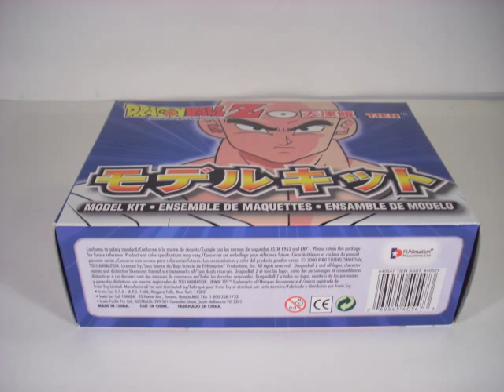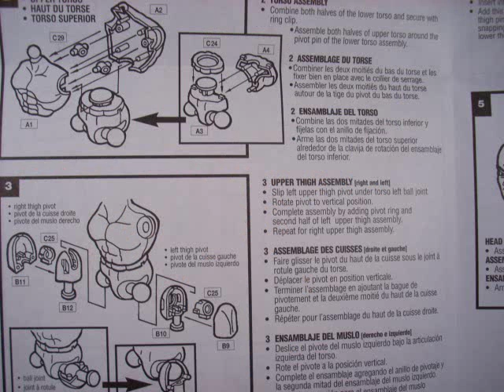Tien Model Kit Action Figure Review Dragonball Z Irwin toys 2000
Finish at 7:33